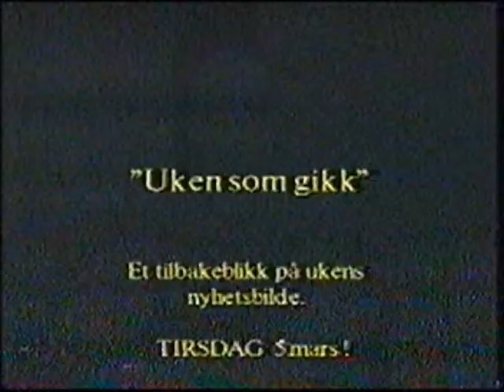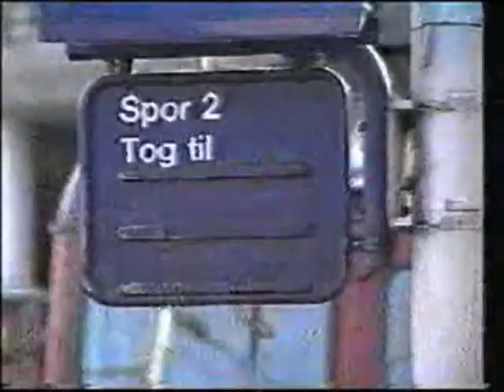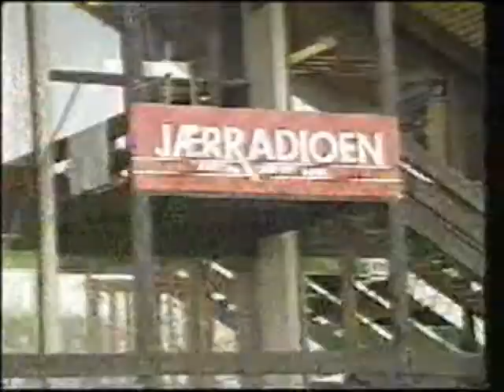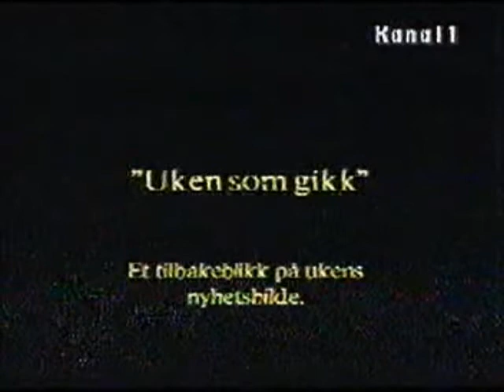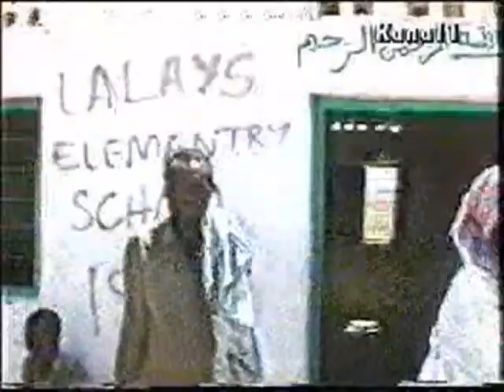Kanal 1 Stavanger ukerevy 10 mars 1996